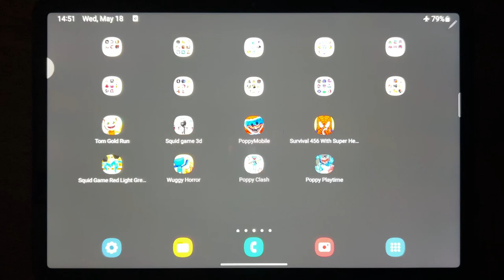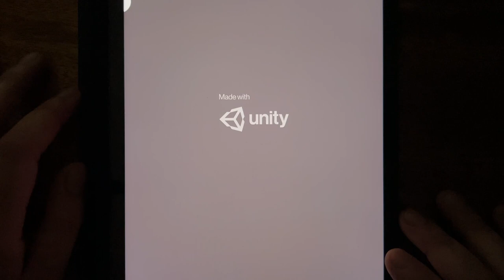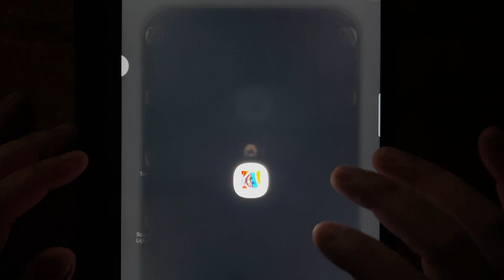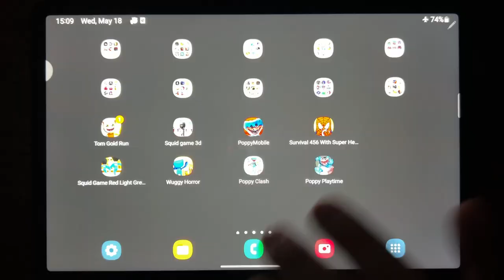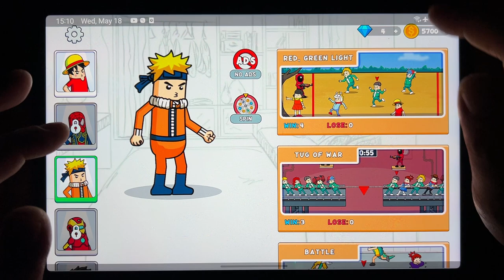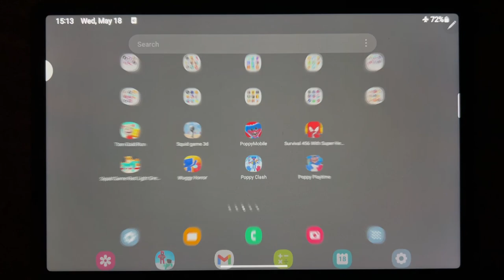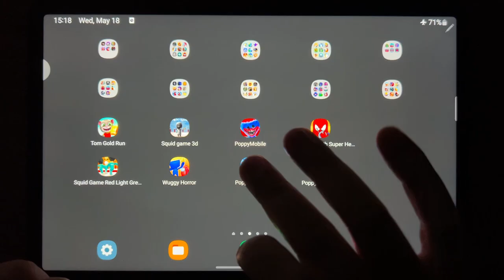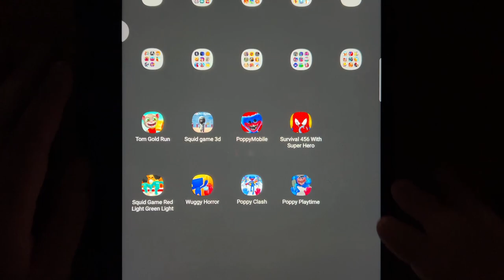Tom Gold Run, Squid Game 3D, Poppy Mobile, Surival 456 With Super Hero, Squid Game Red Light....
Tom Gold Run, Squid Game 3D, Poppy Mobile, Surival 456 With Super Hero, Squid Game Red Light Green Light, Wuggy Horror, Poppy Clash, Poppy Playtime